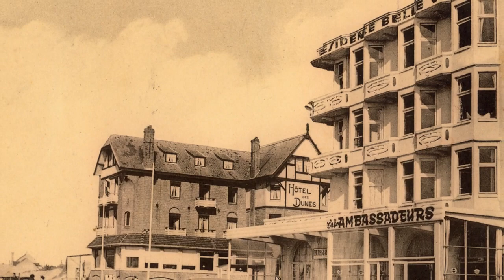St.Idesbald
Strandlaan tussen Zeedijk en Koninklijke Baan